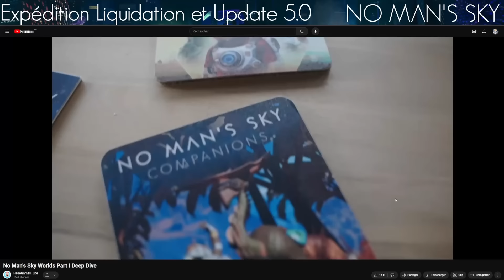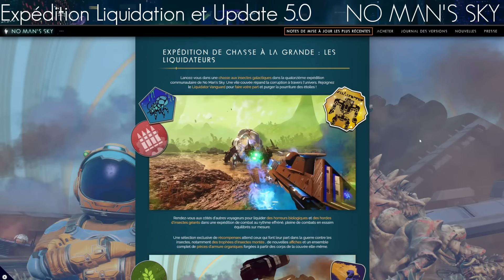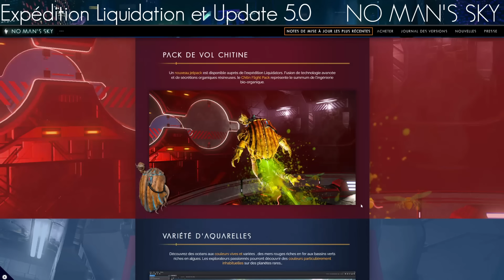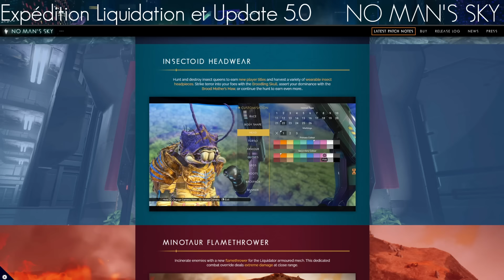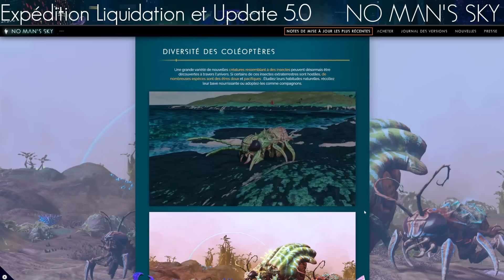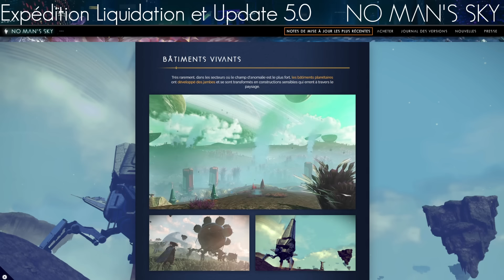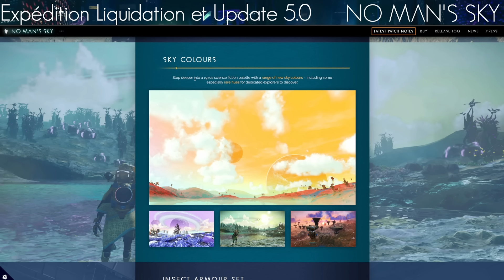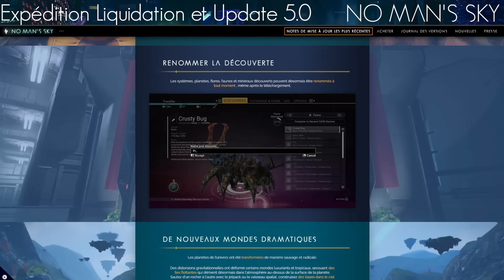No Man's Sky la PLUS GROSSE UPDATE du jeu !!!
Debrief du patch note sur la dernière mise à jour de No Man's Sky qui est l'une des plus importante mise à jour publié !!

Intro 0:00
l'update résumé 0:37
Nouvelle Expédition 14 3:04
Mise à jour des biômes 6:04
Mise à jour de la faune 7:20
Mise à jour effets visuels 8:54
Amélioration Qualité de vie 11:06
Amélioration technique 12:36
Outro 13:06